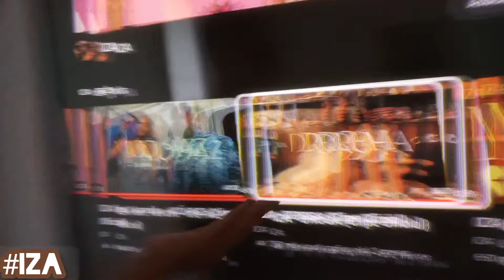REAGINDO A DROGA !